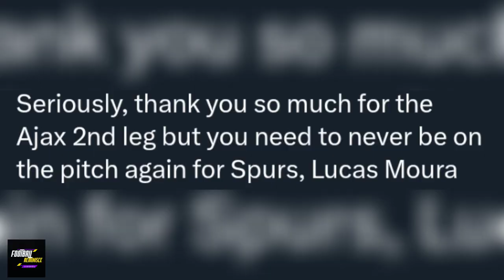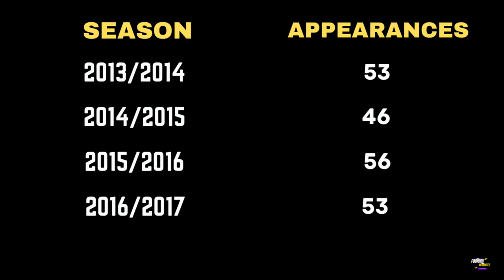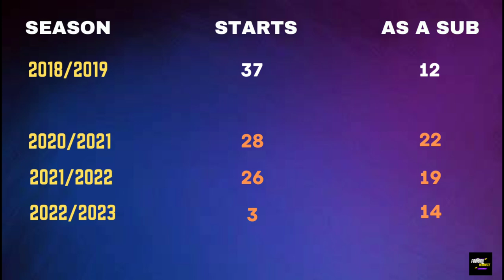The Sad Downfall of Lucas Moura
Lucas Moura was one of the biggest young talent to emerge from Brazil in the early 2010s. He went on to enjoy successful years at PSG before making his move to Tottenham where he had quite the impact, but 4 years later it's not the same. What happened to Lucas Moura?

Prod. By @pinkxo
Prod. By @soundridemusic